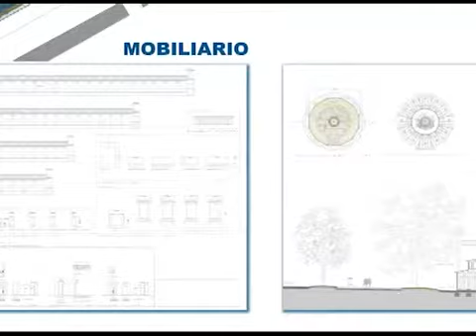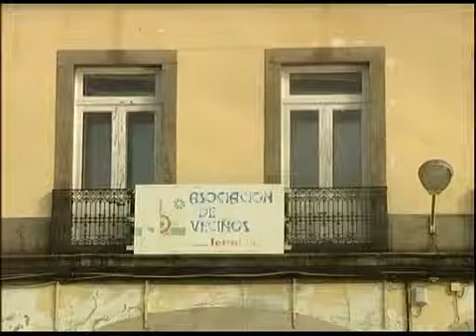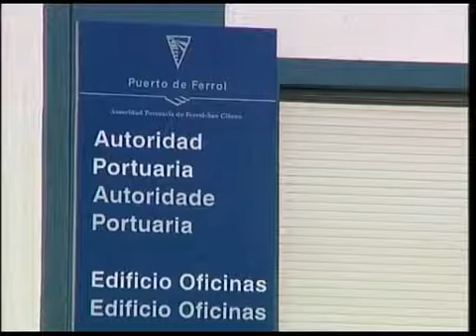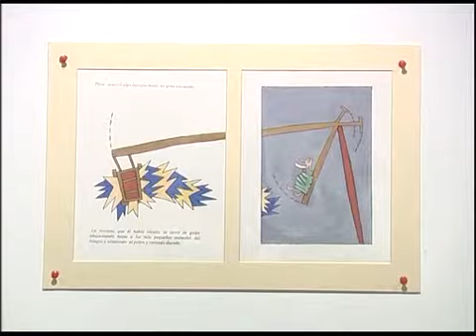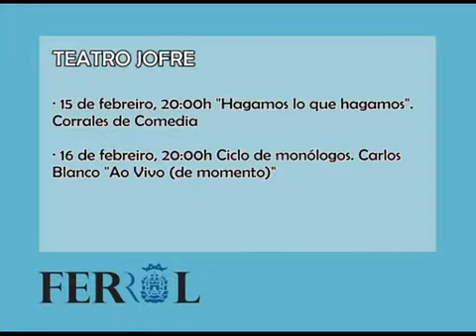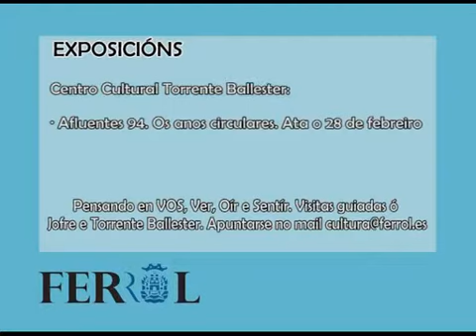INFORMATIVO 14 02 2014